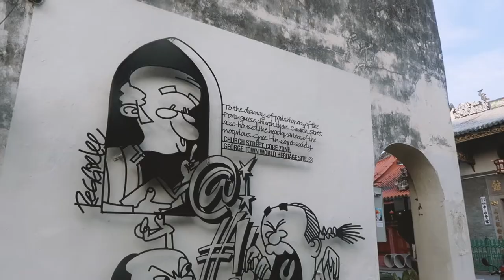Where's the street art? Georgetown, Penang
13th June 2017
Last day in Georgetown, Penang today. We had a pretty chilled today before heading out to find the swing street art that I've wanted to find since we got here.

Social Media

Music Credits